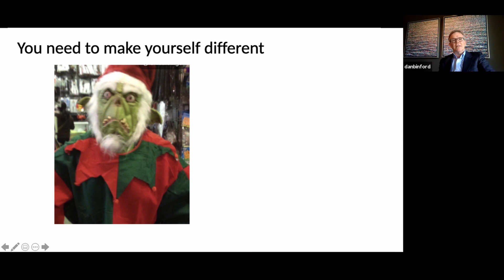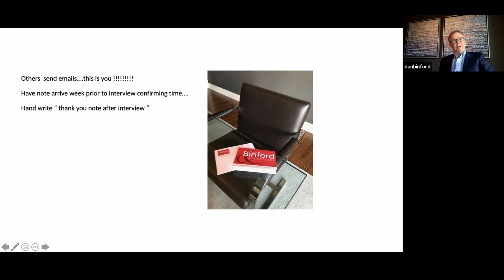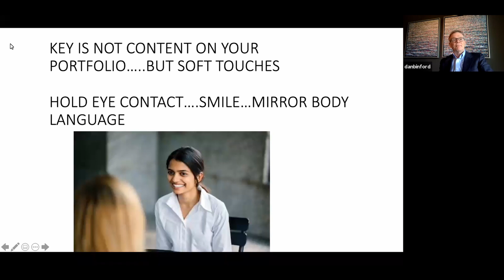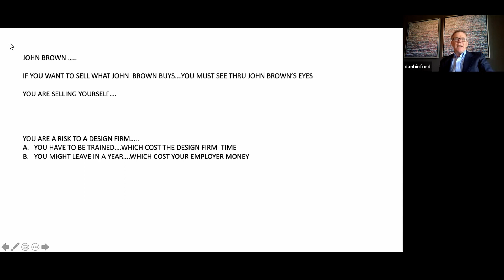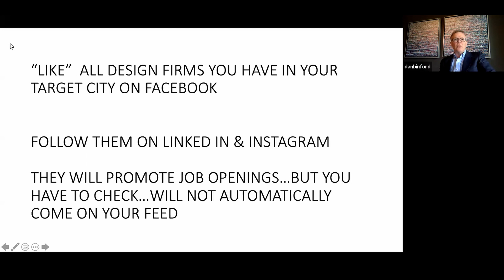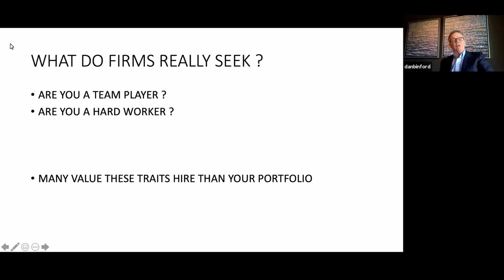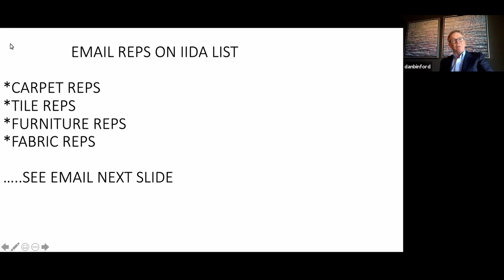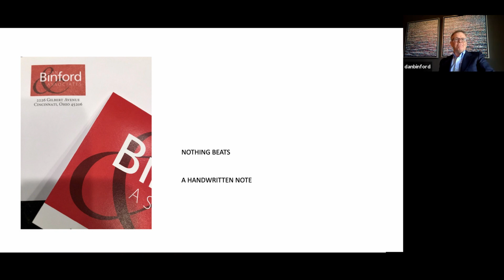A Message to Students